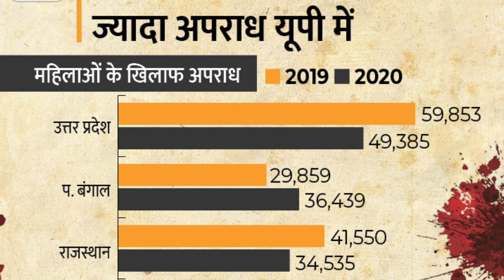Tere Naam 2 | 51 Interesting Facts | Salman khan | Satish | Bhumika | Ravi Kishan | Sachin Khedekar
Here are some interesting and unknown Facts about Tere naam 2 Starring with Salman khan ,and satish kaushik

Recent news :- Tere Naam 2: No Salman Khan In Sequel! Didn't Like Radhe's Character In Prequel

00:00 Intro
01:05 Kaha ki story thi Tere naam ki ?
02:12 Kispr based hogi Tere naam ki kahani ?

Description
Tere Naam is a 2003 Indian Hindi-language romantic action drama film directed by famous actor and comedian Satish Kaushik. Written by Bala and Jainendra Jain, the film stars Salman Khan and Bhumika Chawla in her Bollywood film debut. This film is remarkable achievement of Salman Khan’s career. Now makers have decided to make the sequel of this iconic film. The pre production work of film is almost done. Fans are eagerly waiting for the movie. Hopefully this film will be rock on the box office like prequel.

सलमान खान की फिल्म तेरे नाम के सीक्वल की चर्चा हो रही है. 2003 की सुपरहिट फिल्म तेरे नाम में सुपरस्टार सलमान खान के साथ भूमिका चावला नजर आई थीं. ये फिल्म युवाओं में खासा मशहूर हुई थी. फिल्म के गाने 'ओढ़नी ओढ़ के नाचूं', 'तेरे नाम हमने किया है', 'ओ जाना कह रहा है दिल ओ जाना', 'लगन लगी', 'तुमसे मिलना बड़ा अच्छा लगता है' लोगों को आज भी याद हैं। फिल्म उस दौर की सुपरहिट फिल्मों की लिस्ट में टॉप पर है. इस फिल्म का ही असर था कि रिलीज के बाद हर गांव और मोहल्ले में लंबे वालों वाला हेयर स्टाइल रातोंरात मशहूर हो गया था.

Must watch -

gd-rohit
Anchor :- Riya
Writer :-Jaya Shree
Editor :- Pravin